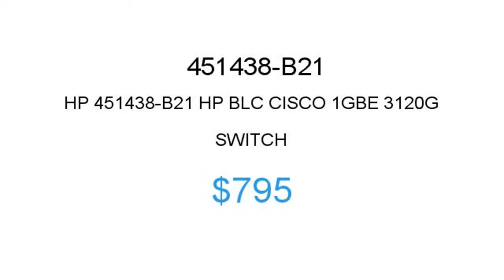HP 451438-B21 $795 Price Reduction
1.855.CORE4
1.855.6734